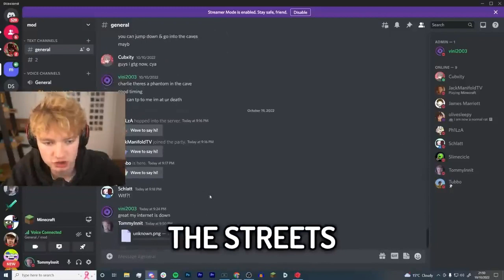Mod Video Moments That Permanently Changed My Speech Patterns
i am susceptible to being influenced by others speech patterns and well what can i say all of these clips have influenced the way i speak because i am insane
if there are any mistakes oh well im exhausted
also this is like 80% charlie because his voice is so easily mimickable